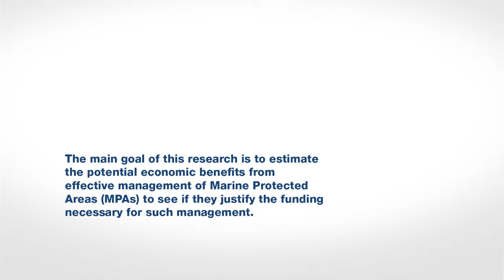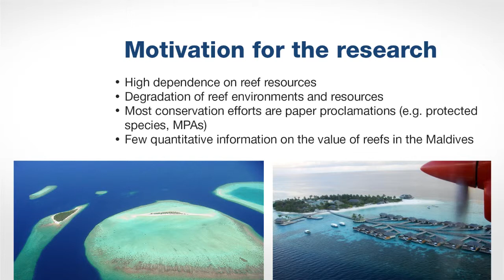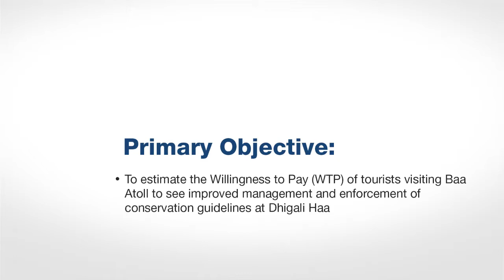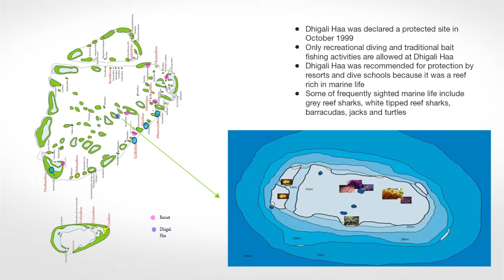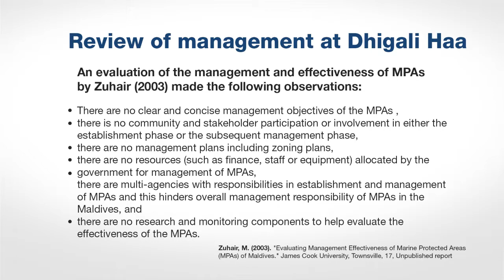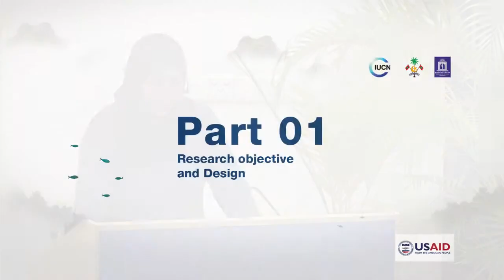Part 1: Research objective and design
Dr. Mizna Mohamed presents her work on coral reef economic valuation from Baa Atoll, Maldives..

This lecture is part of a series of seminars organised by IUCN Marine Maldives in collaboration with the Faculty of Science of the Maldives National University.

Generously supported by USAID.